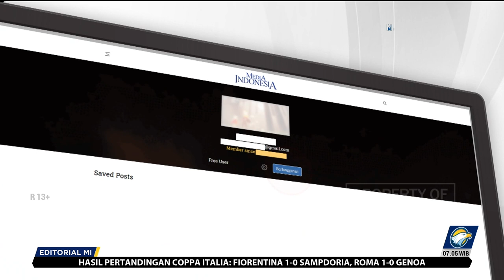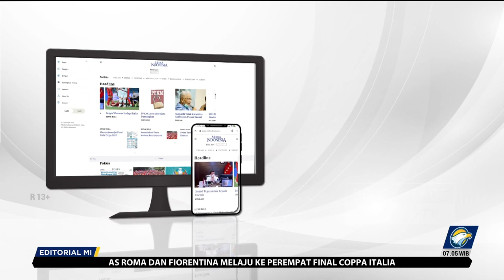Bedah Editorial MI - Belenggu Pelanggaran HAM Berat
LAPORAN Tim Penyelesaian Nonyudisial Pelanggaran Hak Asasi Manusia (HAM) Berat Masa Lalu atau PPHAM telah mulai ditindaklanjuti pemerintah. Presiden Joko Widodo mengakui bahwa pelanggaran HAM berat memang terjadi dalam berbagai peristiwa di masa lalu.

Jokowi menyesalkan kejadian-kejadian yang merujuk pada 13 kasus yang telah dinyatakan Komnas HAM sebagai kasus dugaan pelanggaran HAM berat. Pengakuan tersebut baru salah satu poin yang direkomendasikan tim non-yudisial. Masih ada sepuluh poin lagi.

Presiden berjanji pula akan berupaya dengan sungguh-sungguh agar pelanggaran HAM berat tidak terjadi lagi di Tanah Air. Menko Polhukam diperintahkan untuk mengawal upaya konkret pemerintah. Ini juga bagian dari rekomendasi tim nonyudisial agar dibuat kebijakan negara untuk menjamin ketidakberulangan peristiwa pelanggaran HAM berat.

Poin rekomendasi yang paling penting, yakni memulihkan hak-hak para korban atas peristiwa pelanggaran HAM berat. Poin tersebut sesungguhnya yang paling dinanti dari hasil laporan tim nonyudisial.

Namun sayang, bahkan tim yang dibentuk Keputusan Presiden (Kepres) Nomor 17 Tahun 2022 menyatakan pemulihan itu tidak masuk dalam cakupan mandat tim. Sudah tidak berwenang, tim juga tidak merinci bagaimana pemulihan itu sebaiknya dilakukan.

Upaya pemulihan bagi para korban hingga detik ini belum jelas seperti apa. Posisinya masih sama dengan ketika pada November 2021, Menko Polhukam Mahfud MD melempar bola penyelesaian sembilan kasus pelanggaran HAM berat ke DPR. Menko Polhukam beralasan kesembilan kasus terjadi sebelum Undang-Undang No 26  Tahun 2000 tentang Pengadilan HAM ditetapkan pada 2000.

Mahfud menyebut perlu pembahasan dengan DPR tentang solusi penanganan kesembilan kasus. Pembahasan itu tidak kunjung terjadi hingga kini.

Empat kasus lainnya diupayakan penyelesaiannya melalui pengadilan HAM, yakni Peristiwa Wasior (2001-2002), Peristiwa Wamena (2003), dan Peristiwa Paniai (2004), ketiganya di Papua, serta Peristiwa Jambo Keupok di Aceh (2003). Dari keempatnya, baru satu yang yang telah dibawa ke meja hijau, yakni Peristiwa Paniai.

Penuntasan kasus pelanggaran HAM berat yang terseok-seok lantas membuat pemerintah mencoba jalan lain, yaitu melalui pembentukan tim nonyudisial. Pihak korban khawatir langkah tersebut menegasikan penyelesaian lewat jalur pengadilan.

Pemerintah membantahnya. Yang terbaru, Menteri Hukum dan HAM Yasonna Laoly memastikan penuntasan secara yudisial tetap akan dijalankan.

Akan tetapi, seperti juga upaya pemulihan bagi korban yang belum jelas, penyelesaian lewat pengadilan juga demikian, malah lebih gelap lagi.

Betapa tidak? Peristiwa Paniai yang sudah diseret ke pengadilan saja belum mampu menghukum pelaku. Hakim membebaskan tersangka tunggal dalam kasus itu karena menganggap masih ada aktor lain yang layak dimintai pertanggungjawaban.

Di situ terlihat lemahnya jaksa dalam menghimpun dakwaan, seperti sengaja melewatkan pelaku sebenarnya yang memenuhi kriteria yang diinginkan hakim. Hasil investigasi Komnas HAM pun sudah membeberkan para terduga pelaku dan Kejagung memilih mengabaikannya.

Penuntasan kasus-kasus pelanggaran HAM berat memerlukan lebih dari sekadar pengakuan. Perlu kesungguhan yang terlihat dari langkah-langkah yang ditempuh.

Penyelesaian lewat jalur nonyudisial boleh-boleh saja, asalkan jelas dan tidak menutup jalan ke pengadilan. Kalau perlu, DPR dan pemerintah kembali menyusun Undang-Undang tentang Komisi Kebenaran dan Rekonsiliasi (KKR) yang sempat ditolak MK. Perbaiki poin-poin yang membuat undang-undang yang lalu dinilai MK melanggar UUD 1945.

Bangsa Indonesia tidak boleh terus menerus menanggung beban masa lalu. Kasus-kasus HAM berat harus sesegera mungkin dituntaskan seadilnya agar tidak membelenggu kemajuan peradaban.